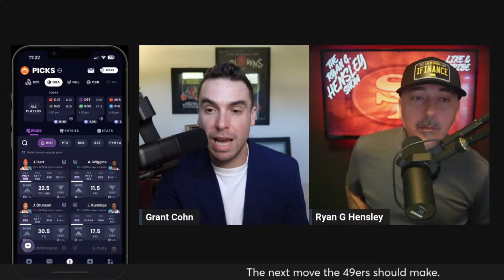Mondays With Ryan: The Next Move the 49ers Should Make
Grant L. Cohn and Ryan G. Hensley discuss the next move the San Francisco 49ers should make, plus much more.

I’m giving away a signed Brandon Aiyuk jersey.

-Deposit on Sleeper with code ‘COHN’

Winner announced March 19th or the day he gets traded, whichever comes first.